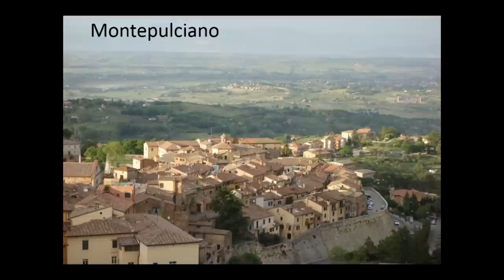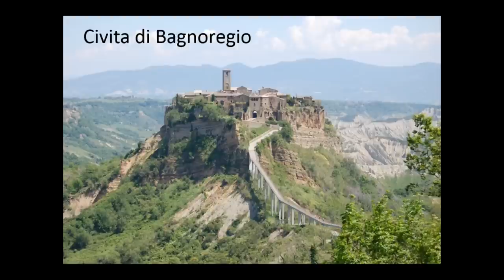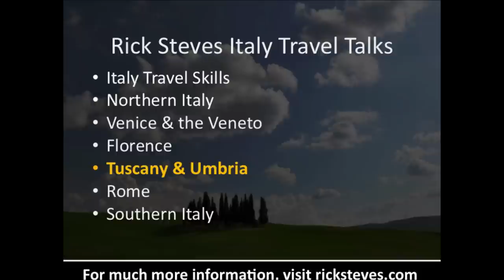Italy: Hill Towns of Tuscany & Umbria – Rick Steves Travel Talks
In this travel class, Rick Steves describes Italy's Tuscany and Umbria — adjoining regions famous for their scenery, food, wine, and fine cities and hill towns (including Siena, Pisa, Lucca, Volterra, San Gimignano, Orvieto, Civita, and Assisi). for more European travel information.